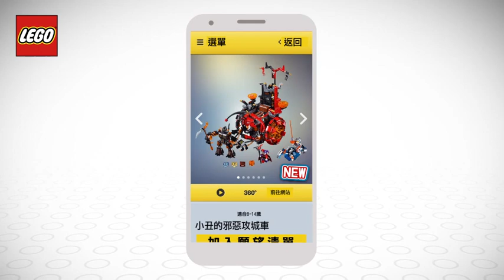樂高3D品牌目錄app教學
使您的樂高目錄栩栩如生!

您可以通過這個應用程序來查看樂高的新產品, 將它當做有趣的3D動畫并全方位地探索它們. 手持您的手機或平板電腦高於目錄上的產品, 這裡你可以看到黃色的應用程序圖標. 然後您可以開始了. 在3D動畫中, 你會發現有趣的小故事, 偉大的產品功能及360o 全景的模型. 即使您手中沒有打印的目錄, 也可以通過應用程序來瀏覽線上的目錄.